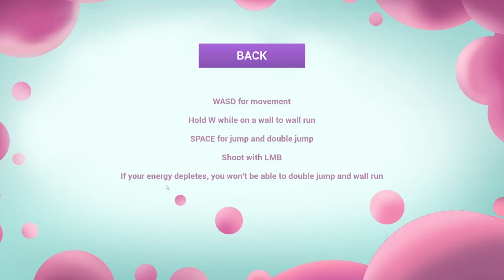~Jice~ {Gameplay}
This was a cute first person shooting game about candy and pastel colors! Best random game I've played today, it was the first time I did these types of games, and it was great trying out different types of gameplay structures. Hope you enjoy a small gameplay of me, doing some platforming, enjoying the sights of candy and shooting some robots! :3